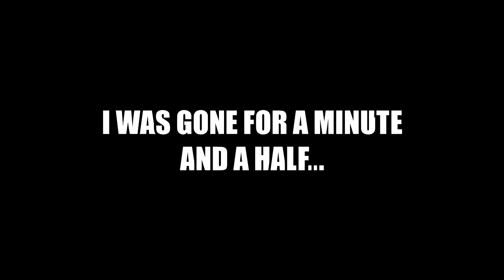Mike, the Strategist - Skywars + Friends - #3 (Minecraft PC)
Mike makes some bold plays. And I continue to suck at Skywars.